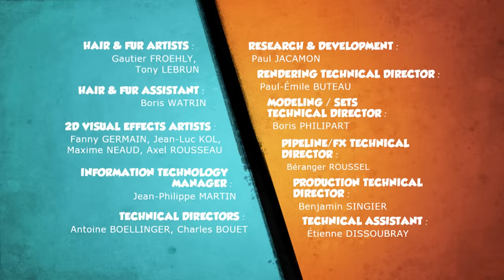Grizzy & les Lemmings décollent dans l'espace - Grizzy & les Lemmings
Les Lemmings ont déniché une caisse pleine de fontaines lumineuses d'anniversaire qui crachent des gerbes d'étincelles impressionnantes. C'est l'idéal pour s'éclater en les chevauchant lorsqu'elle tournoient dans tous les sens, mais pas vraiment compatible avec une sieste d'ours.

Extrait de l'épisode 66 de la saison 1 de Grizzy et les Lemmings.